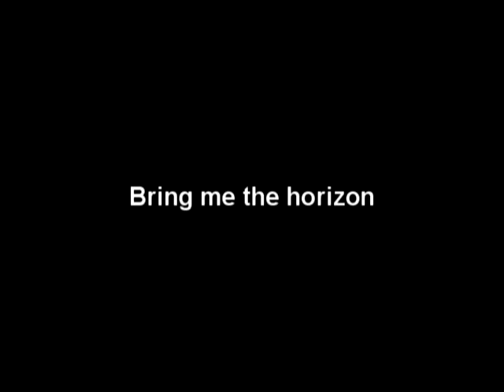Bring me the horizon - drum cover - Drown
Vasyl Boychuk 20 years old, from Ukraine, Uzhgorod.

my drum cover of the British band, love them, respect.
So look, rate, comment)
I trust you'll like it !!)